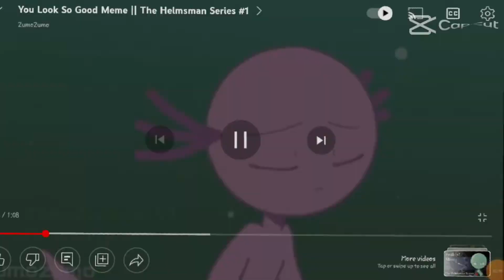Kings and Queens Zumozumo ||Fan mde Coral and Helmsman.....